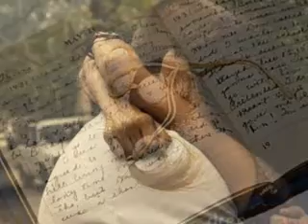Memories by Brian Finn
Video By James R. Yetman
Newfoundland Treasures Video Production